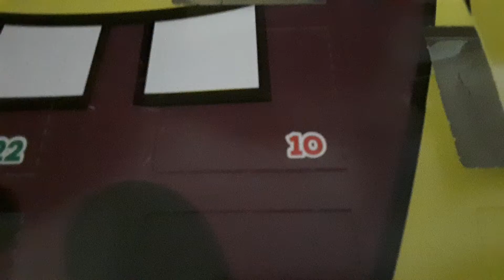Christmas Countdown Day 10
Today is Day 10 of my Christmas countdown. I got a chocolate wreath.